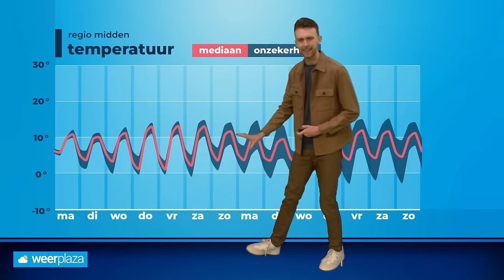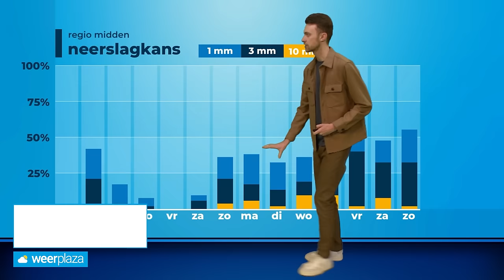Weerbericht: na dinsdag volop lenteweer?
Zondag werd de warmste 3 maart ooit gemeten, maar zet het zachte lenteweer ook in de nieuwe week voort? Daar vertelt meteoroloog Donny de Koning je meer over in een nieuw weerbericht!